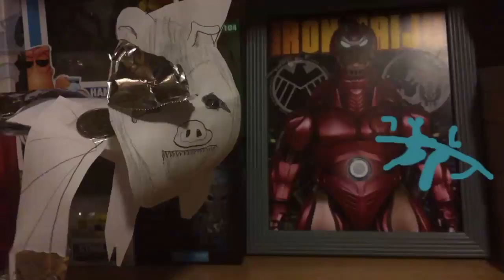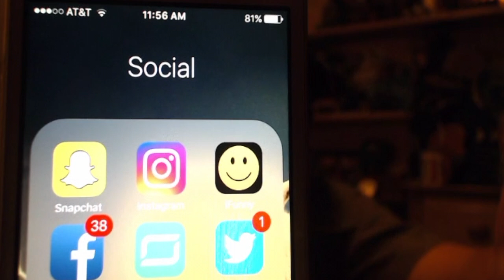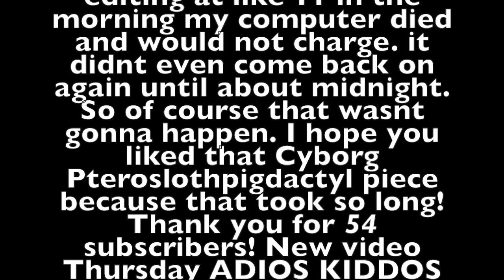50 SUBSCRIBER SPECIAL!!! SULLYGUNTHERGIVEAWAY/Q&A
Thank you for all the support over the past few months!
Send in the Fan Art and Out-tros!
SullyGunther
If i didn't answer your question I don't wanna be doxed.